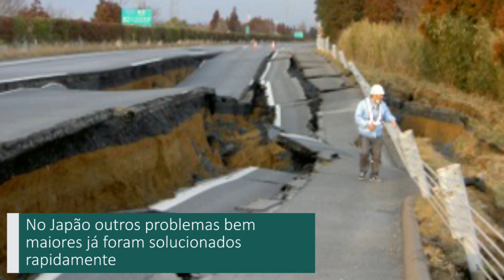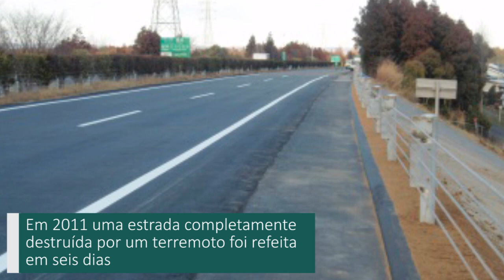Cratera no Barreiro X Cratera no Japão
Comparamos a obra do Japão com um problema que aconteceu na sexta-feira, dia 11 de novembro, em Belo Horizonte. E a conclusão é: BH demora mais para resgatar carro em área alagada que o Japão para fechar cratera em avenida movimentada.